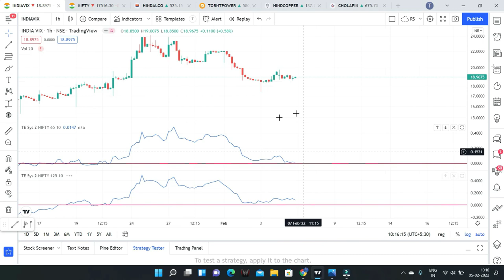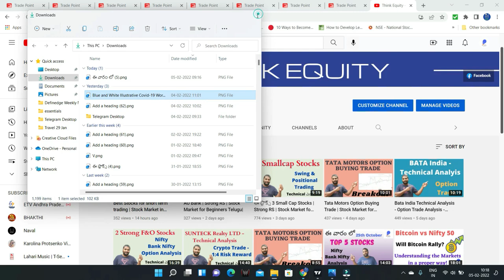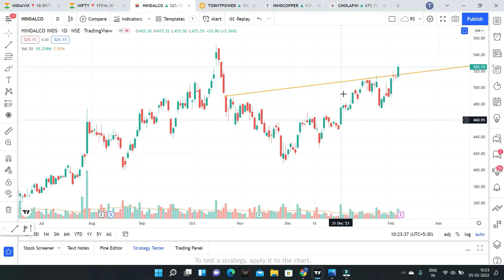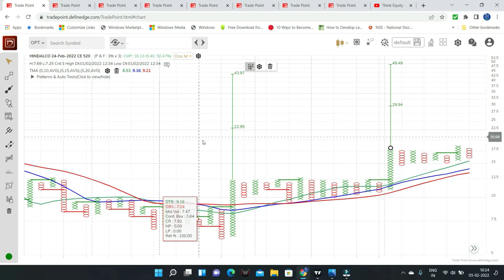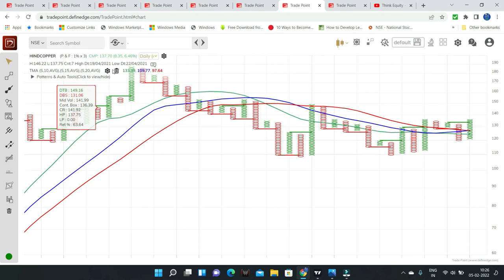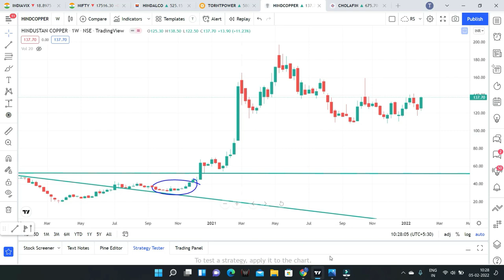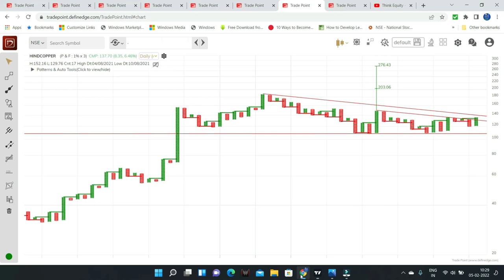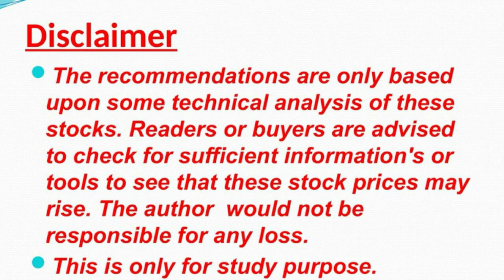ఈ స్టాక్స్ | Option Buying | 4 F&O Stocks | Strong RS | Stock Market for Beginners Telugu